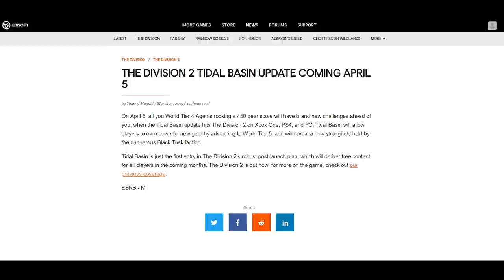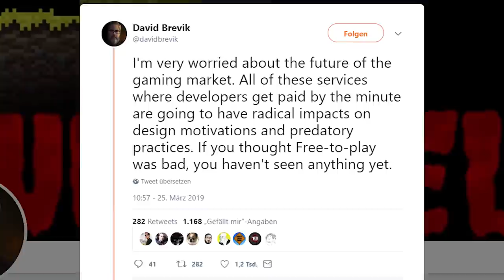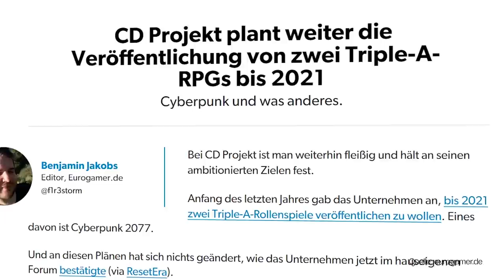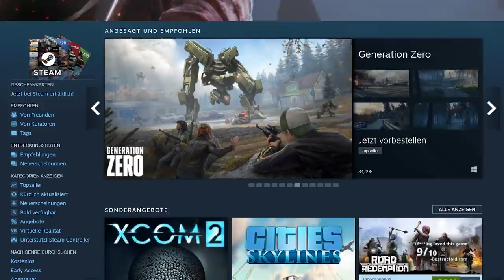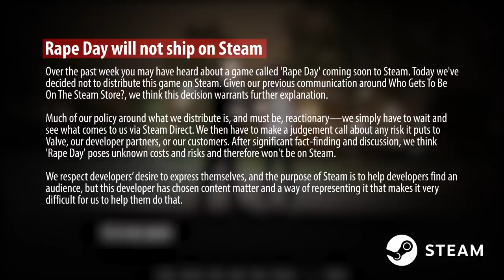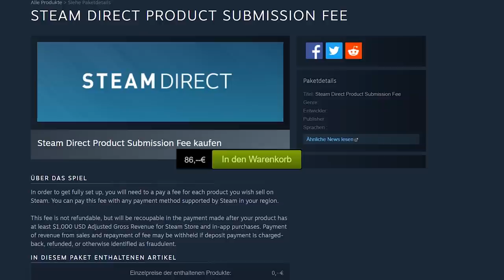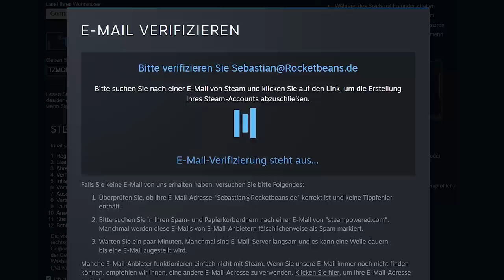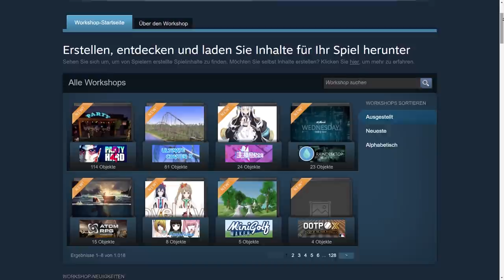Sekiro, Yoshi’s Crafted World, Kolumne: Schelte für Steam | Game Two #109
Nachdem Entwickler From Software sich offiziell von der Souls-Serie abgewendet hat, war die Nervosität unter Fans groß. Welches Spiel soll die entstandene Lücke füllen? Welches Spiel soll uns weiterhin so süßlich quälen? Doch die Antwort ließ gar nicht lange auf sich warten: SEKIRO: SHADOWS DIE TWICE ist der neueste Streich der japanischen Kult-Schmiede. Das ist ähnlich bockschwer, ähnlich mysteriös und trotz aller Ähnlichkeiten doch ganz anders. Trant klärt euch in seinem XXL-Review über alles Wissenswerte zum Samurai-Schnetzler auf. Knuffig-buntes Kontrastprogramm liefert YOSHI’S CRAFTED WORLD, das mit gewohntem Plattformer-Spielereien und einem schicken Stil punkten will. Ob’s abgesehen vom Knuffel-Faktor mehr zu bieten hat, erklärt euch Markus. Neben den News haben wir dann noch eine kleine Zoff-Kolumne: Sebastian legt sich mit Steam-Betreiber Valve an und ruft zu mehr Verantwortungsbewusstsein auf.